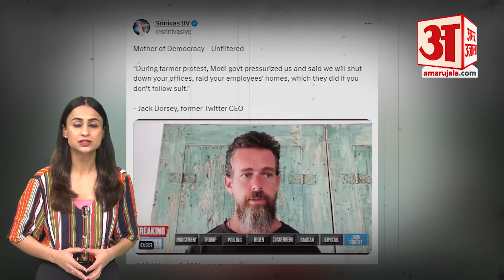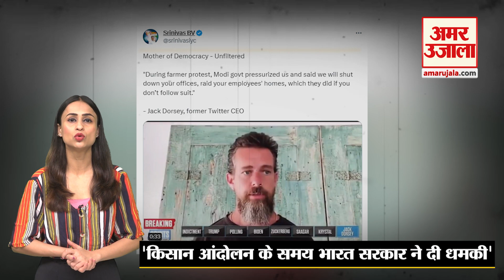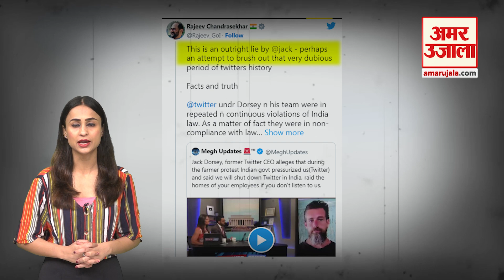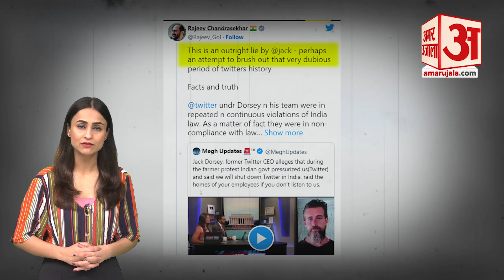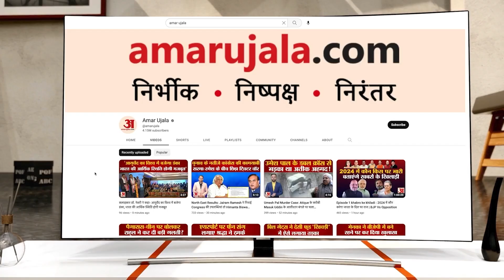Jack Dorsey का गंभीर आरोप, 'Farmer Protest के समय सरकार ने Twitter को धमकाया' | Rajeev Chandrasekhar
सोशल मीडिया प्लेटफॉर्म ट्विटर के पूर्व सीईओ जैक डोर्सी (Twitter Former CEO Jack Dorsey) ने बड़ा आरोप लगाया है। जैक डोर्सी का कहना है कि कृषि कानूनों के खिलाफ भारत में हुए विरोध प्रदर्शन के समय सरकार ने आलोचना करने वाले कई ट्विटर अकाउंट को ब्लॉक करने के निर्देश दिए थे। जिसके बाद केंद्रीय मंत्री राजीव चंद्रशेखर (Rajeev Chandrasekhar ) ने जवाब दिया।